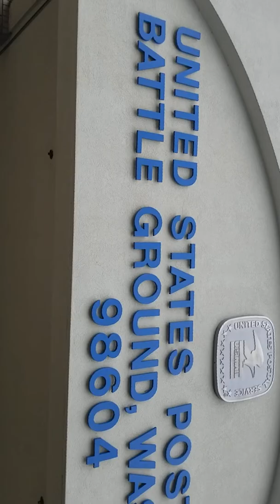Talking to Post Office About Steven's Scary Behavior